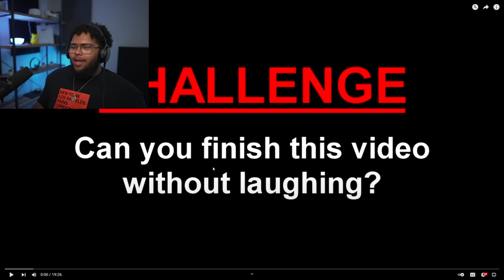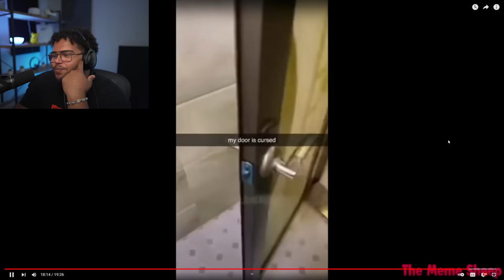GRIZZY REACTS TO GOOFY MEMES!